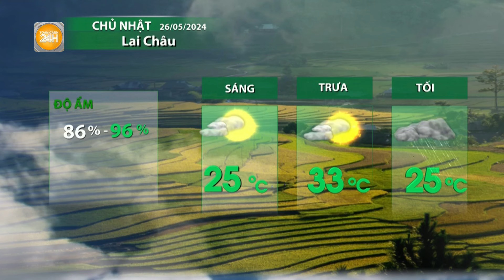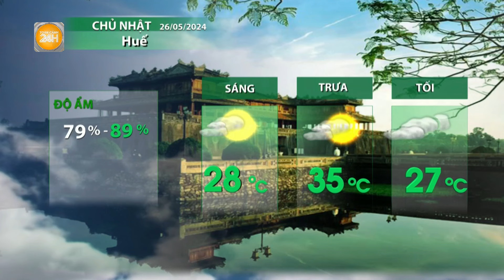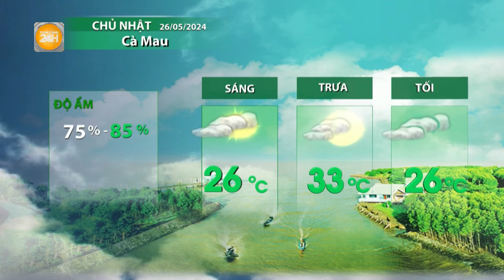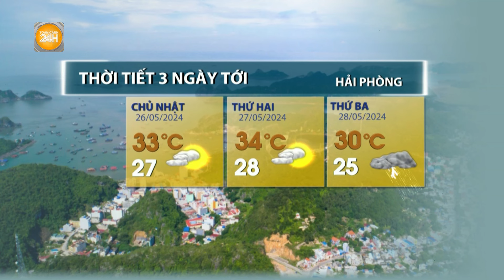Thời tiết hôm nay 26/05: Trung Bộ, Nam Bộ trời nắng mạnh, nền nhiệt tăng| Toàn cảnh 24h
Toàn cảnh 24h Hôm nay, mưa tạm giảm nhanh, Trung Bộ, Nam Bộ sẽ xuất hiện nắng nóng, có nơi nắng nóng gay gắt. Từ ngày mai 27/05, Trung Bộ bước vào đợt nắng nóng trên diện rộng.